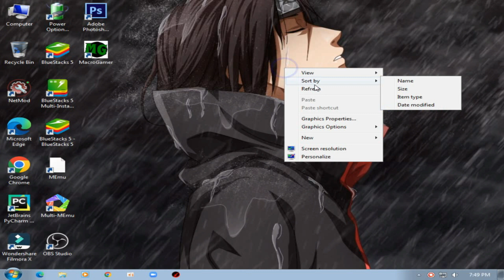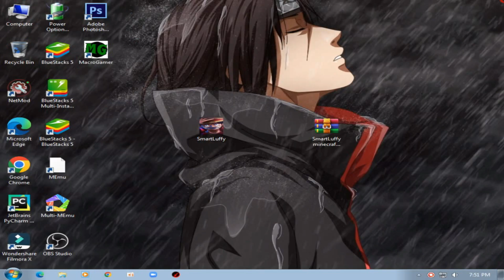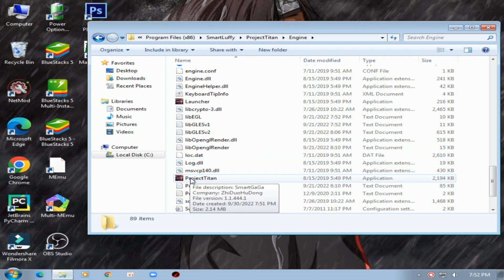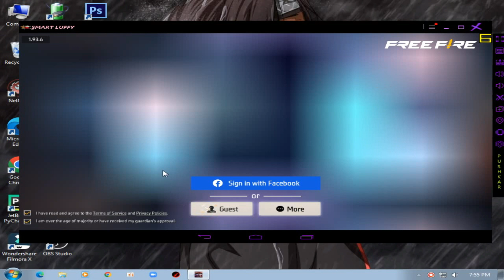New smartgaga ultra lite | Best emulator for low end pc | SMART LUFFY | 2GB Ram | Core 2 duo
MY PC SPEC :

6GB RAM
500GB HARD DRIVE
NO GRAPHICS CARD ):